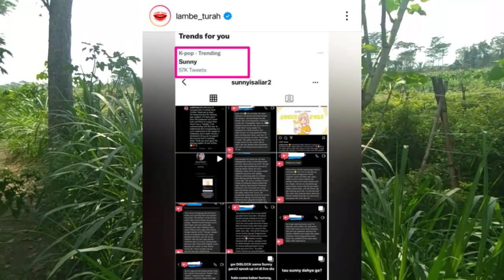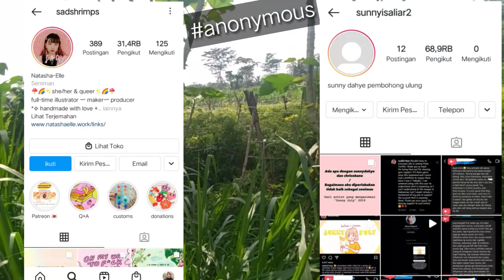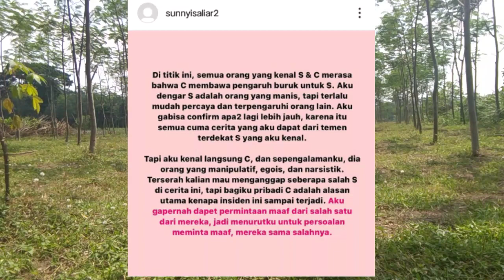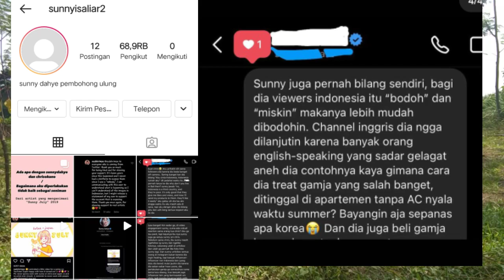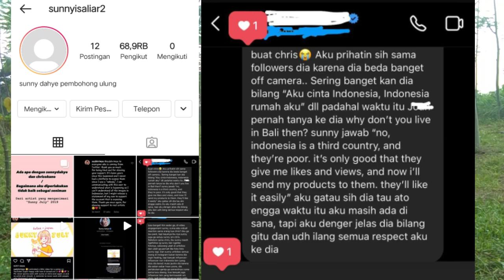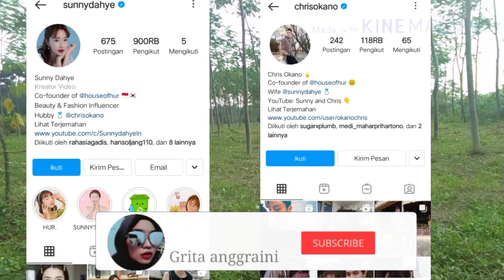SUNNYDAHYE VIRAL NGATAIN ORANG INDONESIA BODOH 😥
Karir yang dibangun susah payah,bisa lenyap dalam semalam.